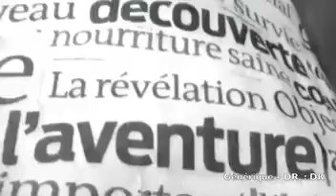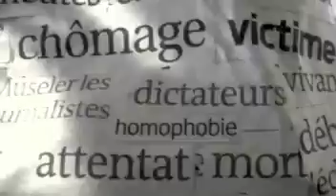ACTUS-SOCIAL : FERMETURE ACCUEIL DE JOUR MAT de BERGERAC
Début octobre, la mairie de Bergerac a protesté contre l'arrêt des subventions sociales de l'Etat. Décision est prise de fermer l'accueil de jour du service municipal dédié aux sans domicile fixe.
Canal Pourpre a rencontré Lionel Frel, représentant EELV (Europe Ecologie Les Verts) et un usager de la M.A.T., Eddy.